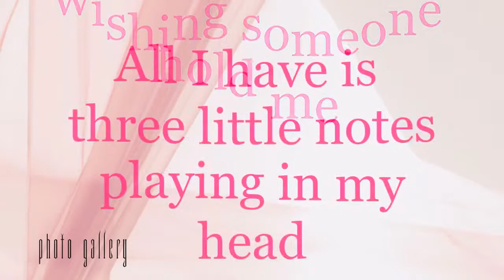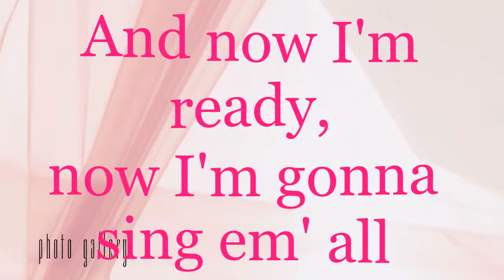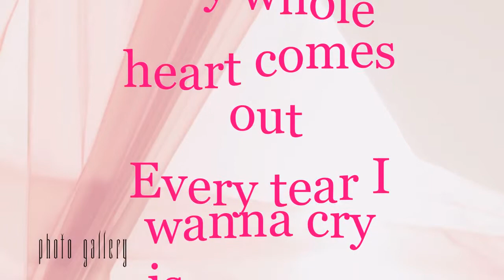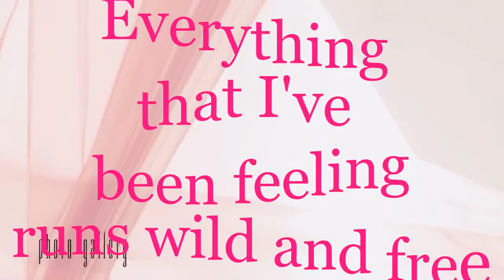Sing For Me